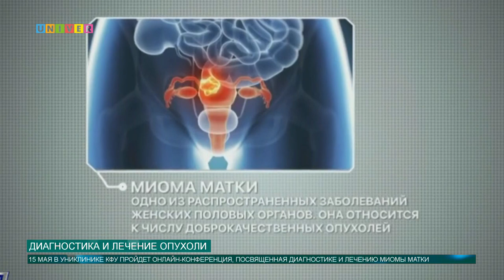ДИАГНОСТИКА И ЛЕЧЕНИЕ ОПУХОЛИ